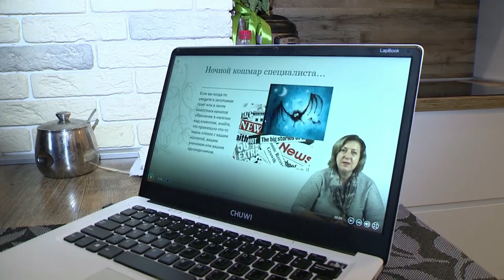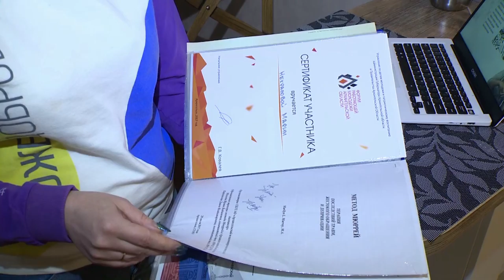Рассказ о некоммерческой организации "Есть Выход"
Из этого ролика вы узнаете о том, чем занимается Общество помощи несовершеннолетним "Есть выход".